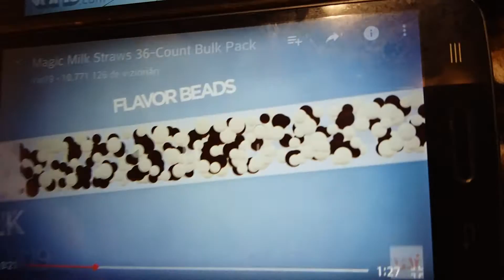Oops! Best Commercial Ever!